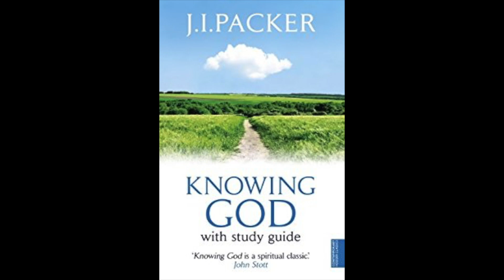Best Christian Books - Top 10 Best Ever Written!!!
What are the best Christian books ever written? Today I give you my top 10 classics that you should read. There are so many more that could have made it!!!

Orthodoxy - G.K. Chesterton

Sinners In The Hands Of An Angry God - Johnathan Edwards

Life and Diary of David Brainerd - Johnathan Edwards

The Cost Of Discipleship - Dietrich Bonhoeffer

Knowing God - J.I. Packer

Confessions - St. Augustine of Hippo

Mere Christianity - C.S. Lewis

By clicking on the links and buying a book you will be supporting the work of this channel. For that, I give you my thanks.

Episode Info:
In this episode Christian Minister Dan Beesley talks about the best Christian books that you could read today. This is a list that isn't definitive but could well be the top 10 best ever written.